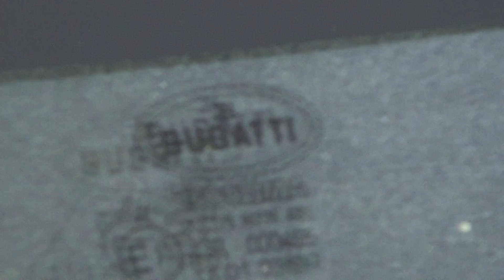Bugatti Chiron (2019) Exterior and Interior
2019 Bugatti Chiron car seen from outside and inside.